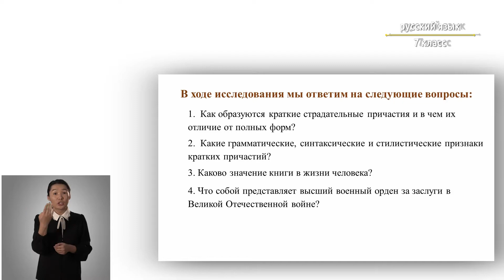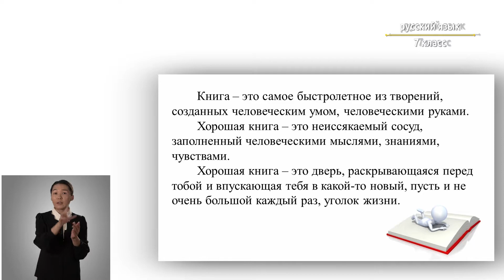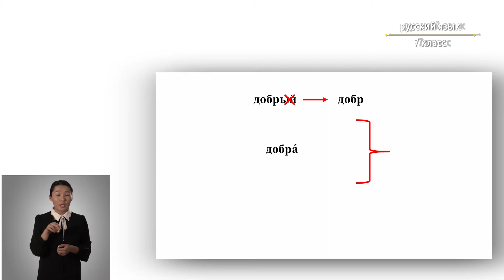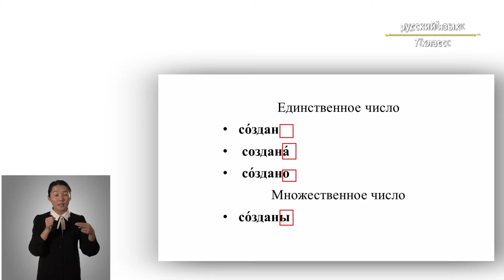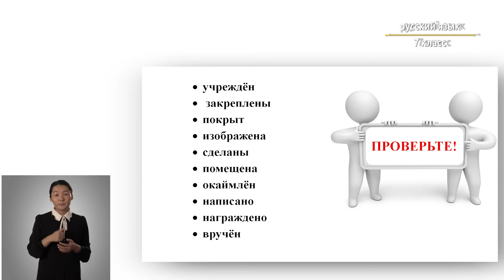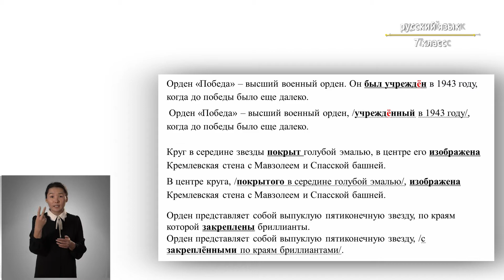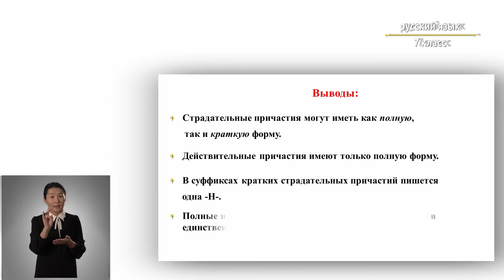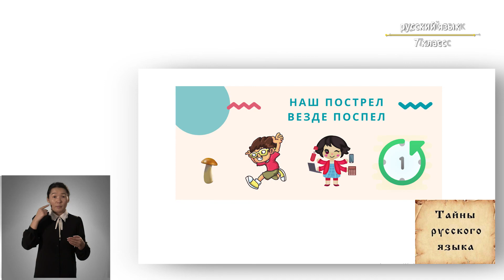7-класс | Русский язык | Полная и краткая форма страдательных причастий